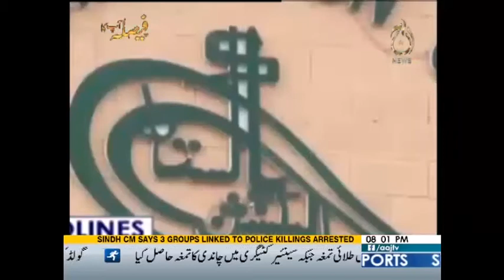People Party Ki Position, Zor Laga Ke Bhaya - Faisla Aap Ka 6 September 2017 | Aaj News